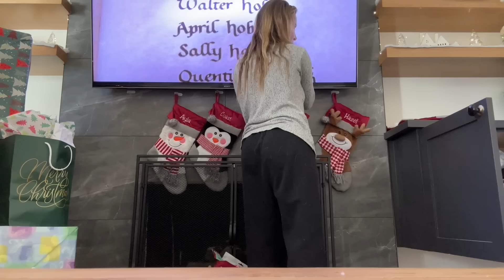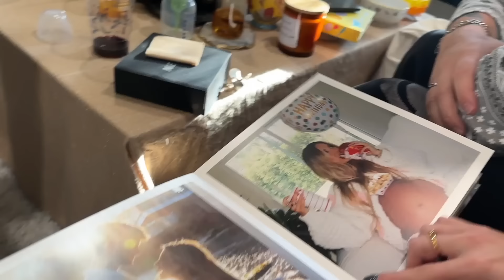Our Baby's FIRST Christmas!!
** Stay regulated this year with Bloom!!
My cutie boy had his first christmassss!!! Such a great day (besides the door situation lol) with my family. We enjoyed our time at my brothers and his girlfriends so much and we can't wait to use all the new gifts that coast got for the holiday. I hope everyone enjoyed their Christmas and if you are celebrating New Years, please be safe!! I cant wait to take you all along on journey as new parents this new year and watch Coast grow with us!

I love you guys, happy holidays :)